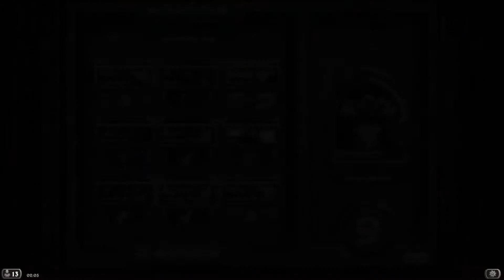Hearthstone Heroes of Warcraft - Heroic Naxxramas - Loatheb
Verry Hard Boss